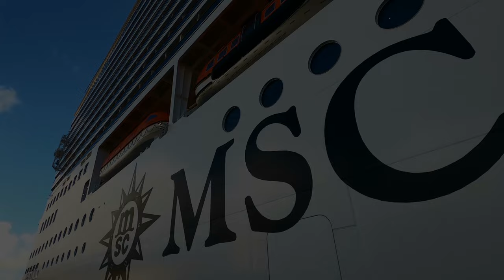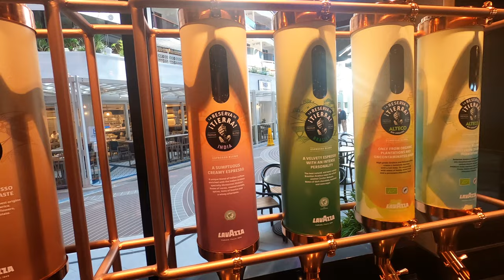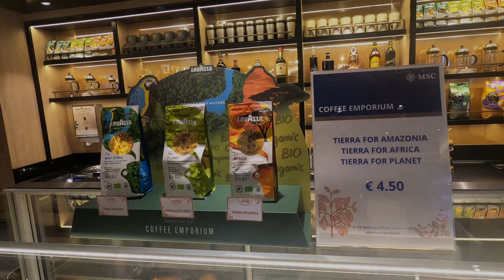MSC WORLD EUROPA - ship tour - COFFEE EMPORIUM